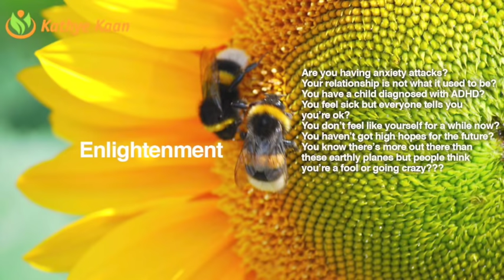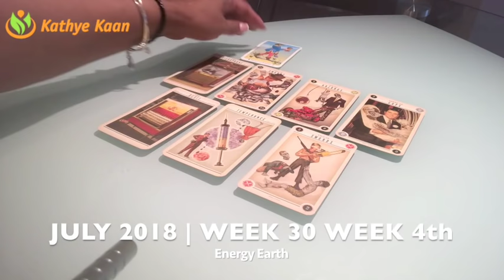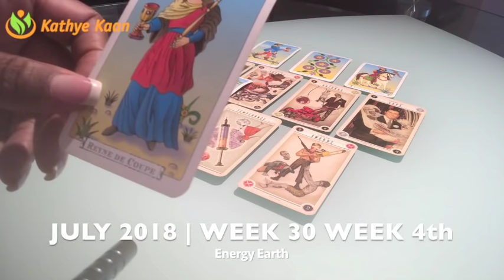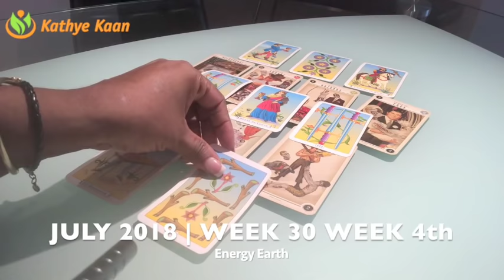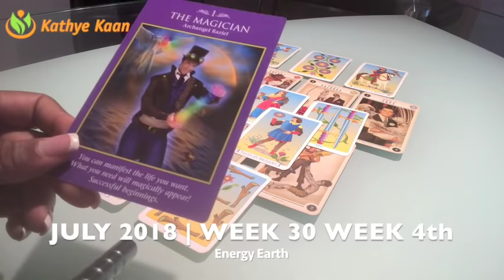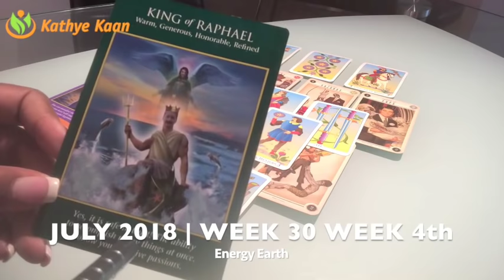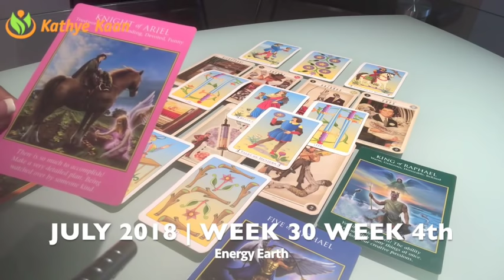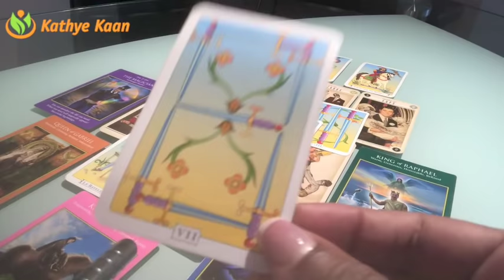SAGITTARIUS Weekly Reading Psychic Tarot | Horoscope | Week 30 | JULY 23 - 29